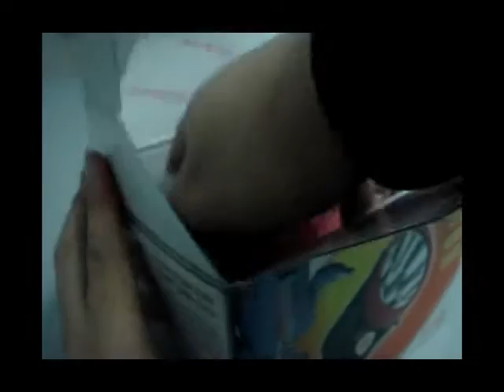High Brightness Handheld Portable 5-LED Lamp Red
- Brand New High Brightness Handheld Portable 5-LED Lamp
- Compact and ergonomic design
- Rated capacity 1800mAh of the high ability of it
- Durable recharge period more than 200 times
- Use 5 long life, high brightness and retrench power LED
- Strong and light brightness are adjustable
- 3 LED are lighting when the switch is push on the middle. 5 LED are lighting when the switch is push on the front. At the contra it is off
- Come with US charge cable and strap